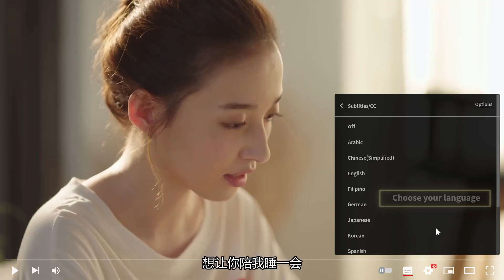💗Asked to sleep with genius doctor, Cinderella can't stop herself but keeping touching his face